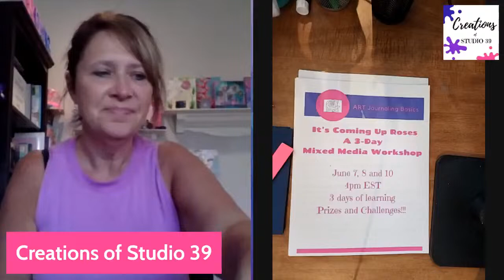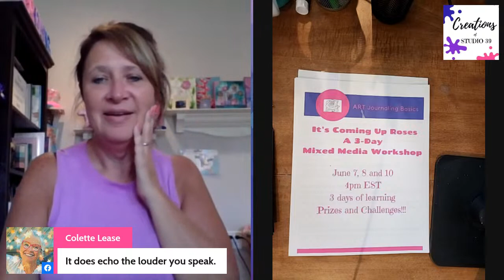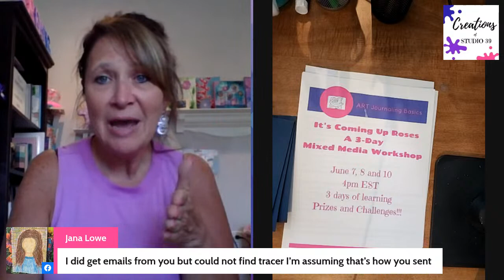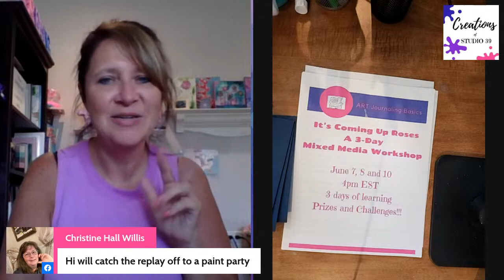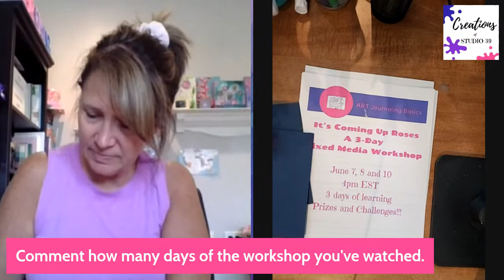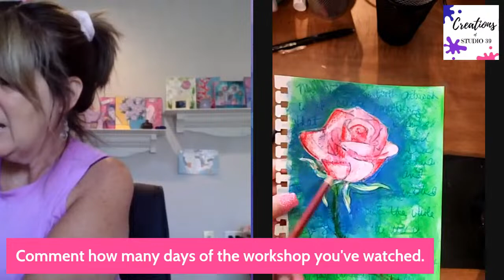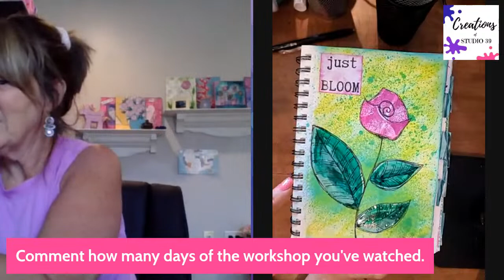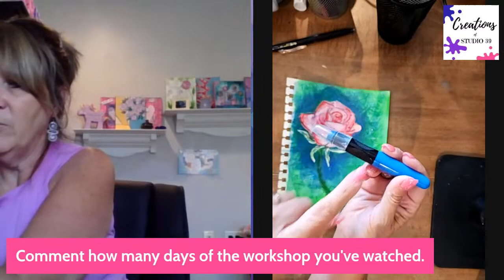It's Coming Up Roses 3-Day Mixed Media Workshop Day 3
It's Coming Up Roses 3-Day Mixed Media Workshop Day 3 - Finishing Your Artwork